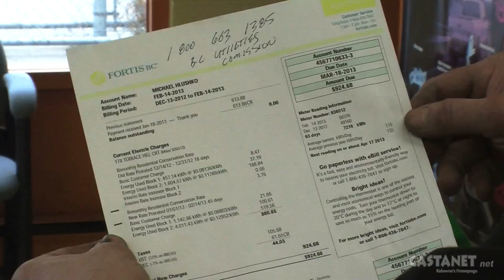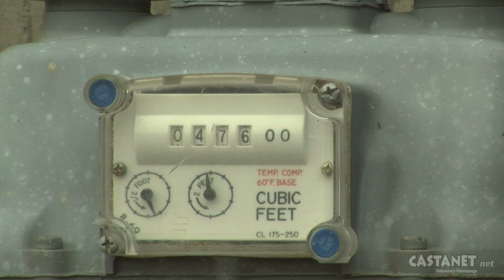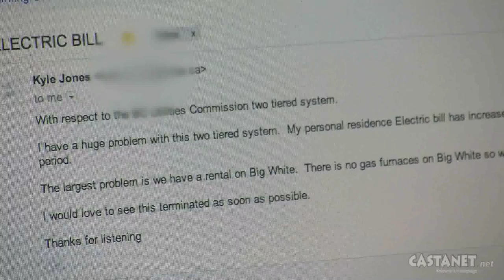Frustration with FortisBC bills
FortisBC customers are frustrated after electricity bills increase significantly under a new two tier system. (video: Jen Zielinski)